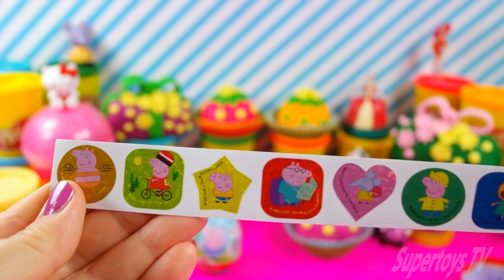Ovetti Kinder Sorpresa Giocattoli Minnie ITA Barbie ITA Peppa Pig Italiano Pippo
Ciao bambini, oggi un video con Ovetti Kinder e Ovetti di Pongo Play doh con moltissime sorprese da aprire, buon divertimento